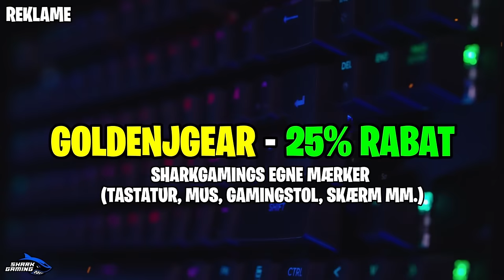Midas Kommer Tilbage! Første Opdatering i Sæson 2!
Spar 300 kr. på en custom pc med koden "GoldenJPC"
Spar 25% på SharkGamings egne mærker med koden "GoldenJGEAR"